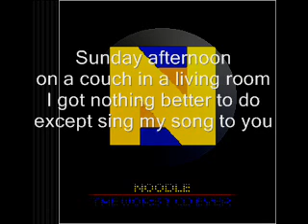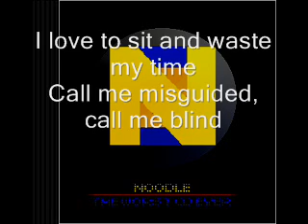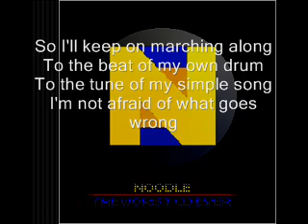Noodle - A Message to the Youth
A song I wrote in a day. I hope you enjoy it ^_^